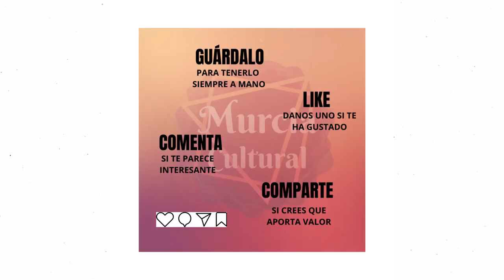LUDOVICA CARBOTTA "GROWING PAINS"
Estuvimos en la Sala Verónicas en la Exposición "Growing Pains" (dolores de crecimiento) de Ludovica Carbotta nos adentra en las pequeñas historias.
La puedes visitar hasta el 9 de enero de 2022 de 10 a 14hs y de 17 a 21hs

Sobre la obra se refiere su comisaria Ana García Alarcón.
"Cuando hablamos de historias, estas adquieren un carácter muy diferente en función de quién las piensa. Pueden ser absolutas o no, pueden ser también parciales, individuales, personales, puntuales y autobiográficas; hablamos de historias que buscan narrar y construir historias colectivas. (…)
Estas cobran vida tras la producción de cada obra: primero es la escultura y después su caracterización. Tras la parte formal y matérica viene la de imaginar y construir las características y las memorias de los personajes, estableciendo una conexión entre la condición humana y la creación artística. Podemos hablar de estas dos fases de forma independiente: la de la producción del objeto, donde Carbotta trabaja como escultora; y la de dar «vida» a sus personajes, donde actúa desde el campo de la escritura. Además de este trabajo de crear (y producir) el objeto, la artista crea sus piezas desde el relato. Su producción opera desde la escultura, pero también desde la instalación, el dibujo, el video, la performance y la escritura. Aunque establezcamos esta distinción, en todo momento entendemos que la práctica plástica y la narrativa son una misma que forma parte de su práctica artística.(…)"